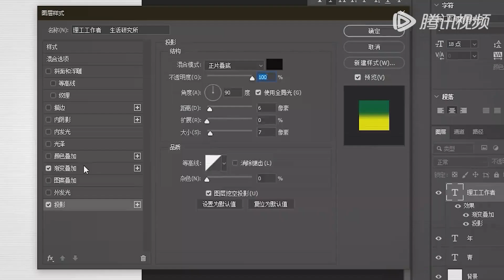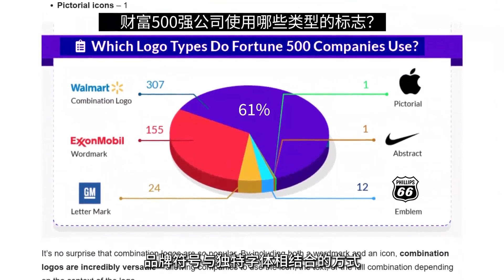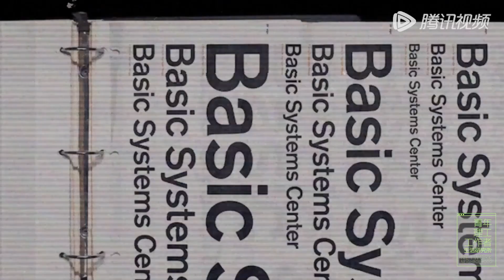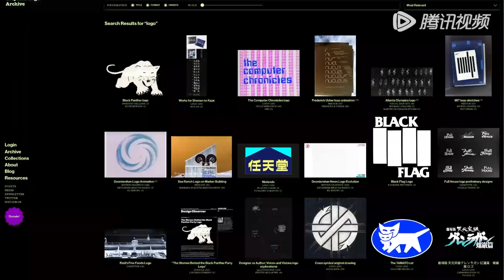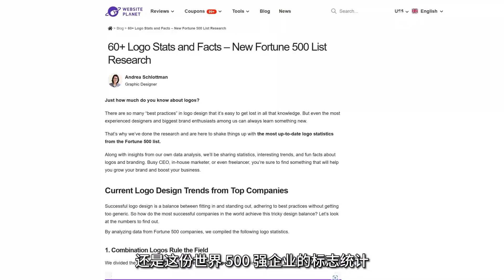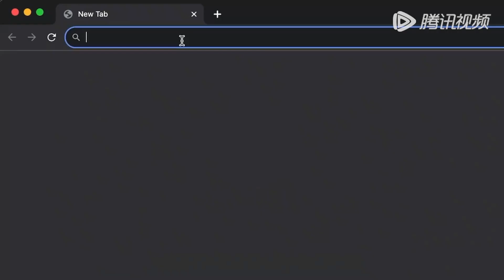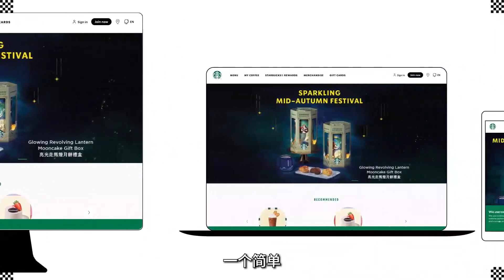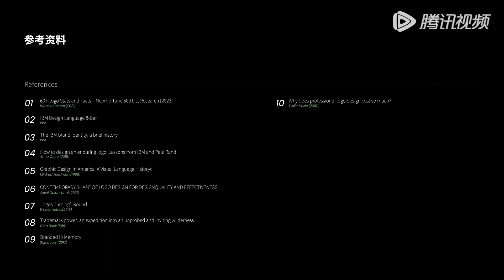【青年理工工作者生活研究所 第2季】第6集：如何让 logo「说话」| 腾讯视频 - 纪录片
《青年理工工作者生活研究所》第二季（简称《青工所2》）是由腾讯视频出品、尤里卡工作室制作的科学纪录片，已推出第一季，豆瓣评分9.0。它尝试用新工具、新数据、新研究方法来分析和探寻当下时代出现的新问题，这里面既包括被反复讨论的时代疑问与议题，也有结合当下大众关心的热点话题。通过呈现兼具趣味&科学性的学科体系，邀请专业学者、从业者共同参与其中，尝试对当代生活提供确定性研究。